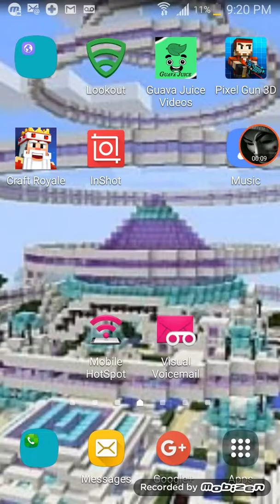._. Rampage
Like the vido please